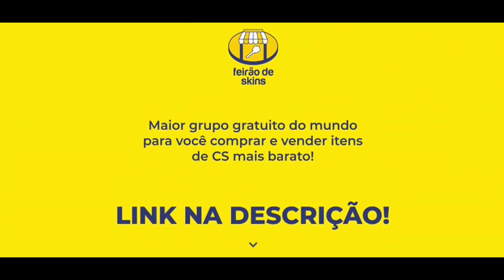Gaules fez CLUTCH 1x3 e VAI A LOUCURA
Resenha do Gaules Apoka bt0 Nak e Chelo jogando lobby GC